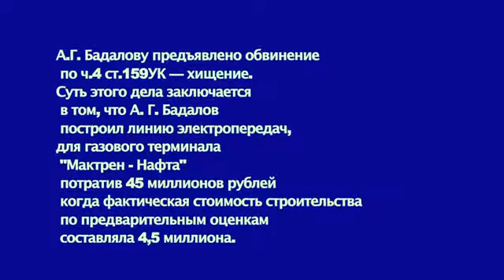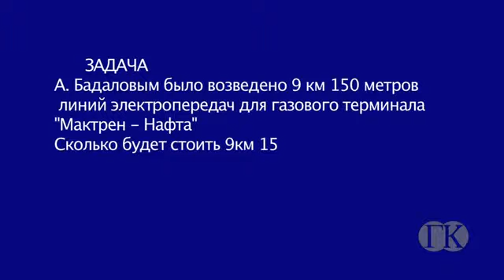Интервью с А. Костенко